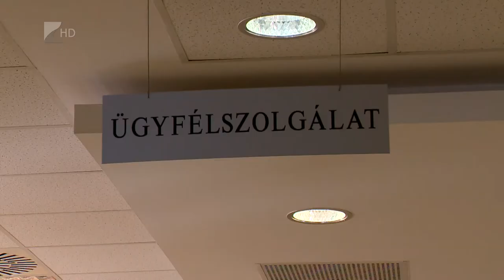Népszerű a kata és a kiva - Kölcsey Tv